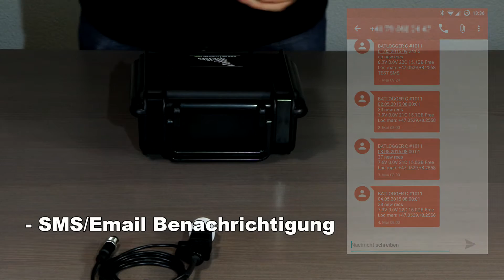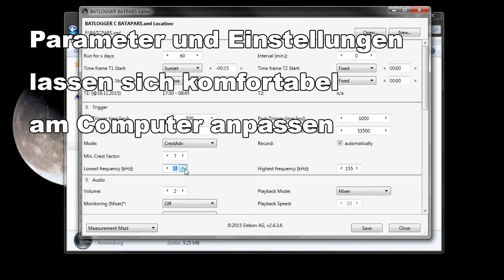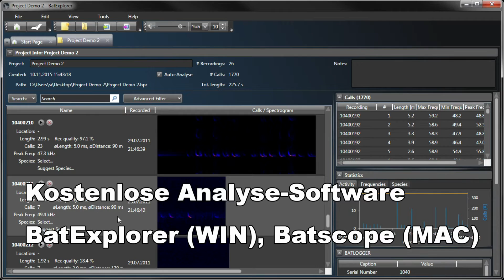Echtzeit Fledermaus-Aufnahmesysteme von Elekon AG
Vorstellung der Echtzeit Fledermaus-Aufnahmesysteme von Elekon AG.